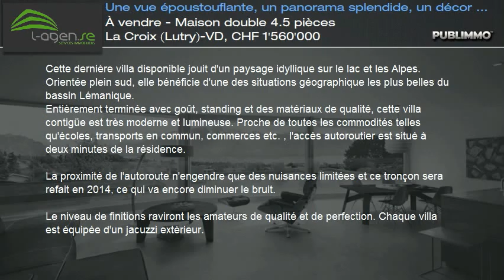À vendre - Maison double 4.5 pièces La Croix (Lutry)-VD, CHF 1'560'000